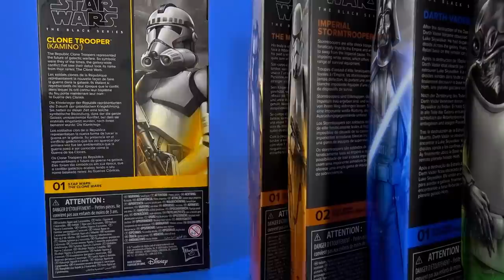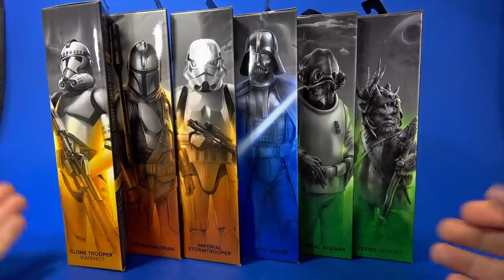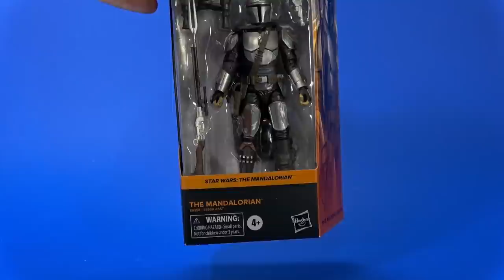Star Wars Black Series Wave 26 Mandalorian, Vader, Stormtrooper, Clone, Teebo, Ackbar Hasbro Review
I always love a new wave of Star Wars Black Series, and while most of this wave is updates or newer versions of figures we've already gotten, it's worth it just for Teebo. I mean, Darth Vader, Stormtrooper, Clone Trooper, Admiral Ackbar, and the Mandalorian in Beskar are all awesome upgrades, but getting an Ewok in the display? Heck yeah...

00:00 Intro
01:56 Package
03:23 Darth Vader Unboxing
03:47 Darth Vader Figure
06:10 Darth Vader Articulation
07:13 Darth Vader Accessories
08:29 Darth Vader Size and Comparisons
09:06 Kamino Clone Trooper Unboxing
09:24 Kamino Clone Trooper Figure
12:38 Kamino Clone Trooper Articulation
14:02 Kamino Clone Trooper Accessories
14:33 Kamino Clone Trooper Size and Comparisons
14:54 Beskar Mandalorian Unboxing
15:02 Beskar Mandalorian Figure
16:17 Beskar Mandalorian Articulation
17:01 Beskar Mandalorian Accessories
18:58 Beskar Mandalorian Size and Comparisons
19:12 Stormtrooper Unboxing
19:23 Stormtrooper Figure
21:45 Stormtrooper Articulation
23:23 Stormtrooper Accessories
24:01 Stormtrooper Size and Comparisons
24:44 Admiral Ackbar Unboxing
24:53 Admiral Ackbar Figure
27:32 Admiral Ackbar Articulation
28:23 Admiral Ackbar Accessories
28:58 Admiral Ackbar Size and Comparisons
29:09 Teebo Unboxing
29:49 Teebo Figure
31:26 Teebo Articulation
32:26 Teebo Accessories
33:17 Teebo Size and Comparisons
33:51 Kamino Clone Trooper Neck Tweak
34:23 Thoughts
36:36 Outro